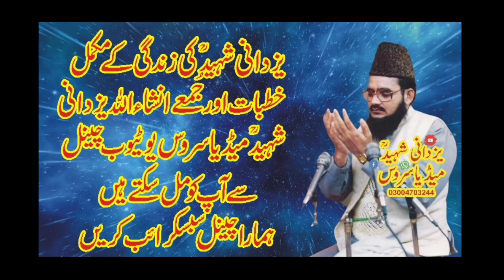علامہ شہیدؒکےہمشکل ہم آواز علامہ عبدالقیوم نون طُورصاحبؒ کااہلحدیث یوتھ فورس کےنام پیغام